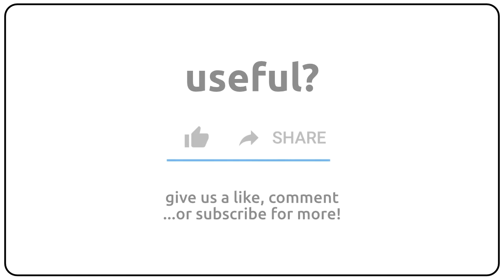How to pronounce allegation in english?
How to pronunce allegation in english
How to pronunce allegation in american accent 🇺🇸?
How to pronunce allegation in british accent 🇬🇧?
How to pronunce allegation in australian accent 🇦🇺?

Como se dice allegation en ingles?
Como se pronuncia allegation en ingles?